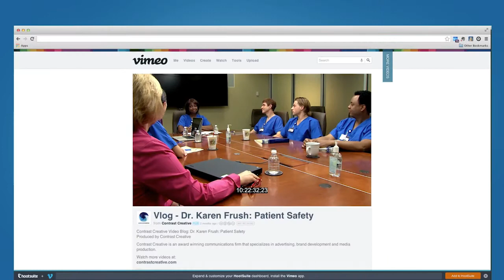Contrast Creative Content Marketing Animation